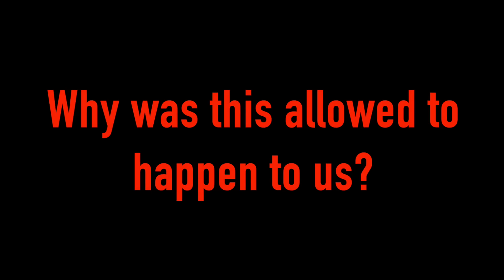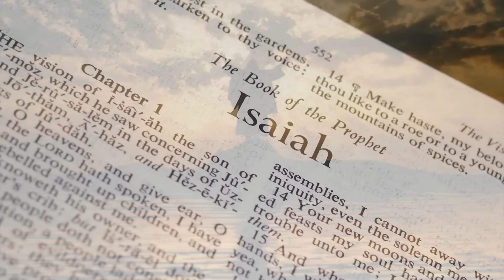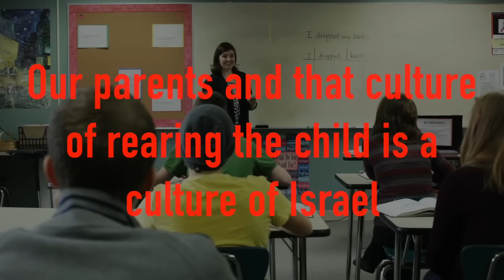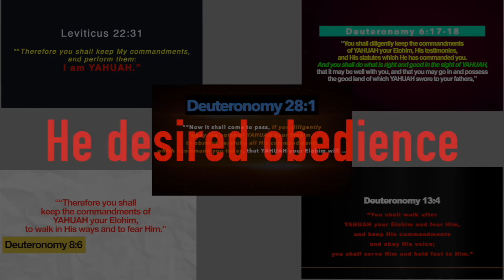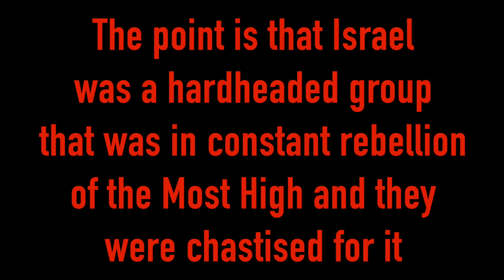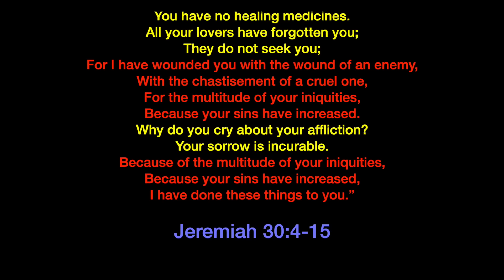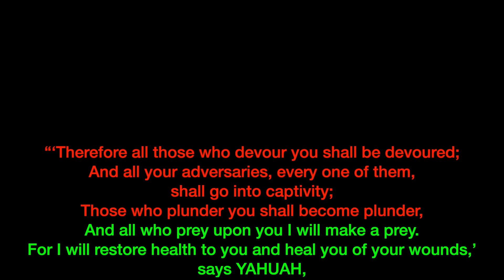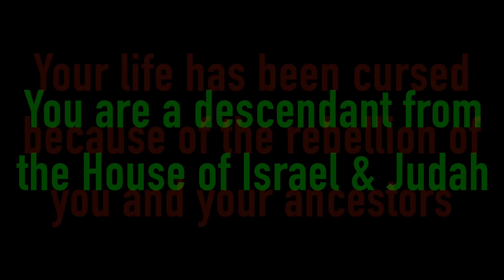WE ARE NOT BLACK PEOPLE!! (DOCU-SERIES PT. 7) WHY WAS THIS ALLOWED TO HAPPEN?